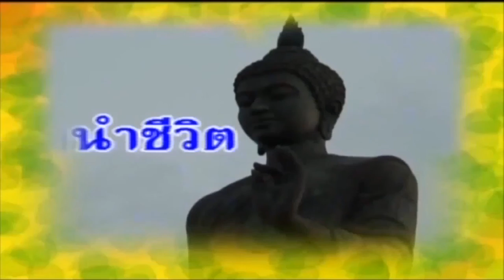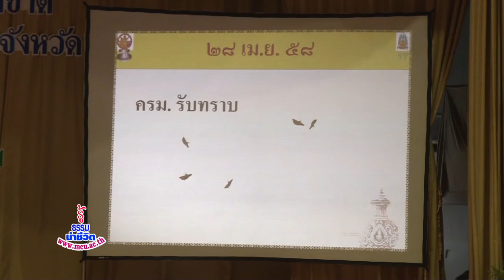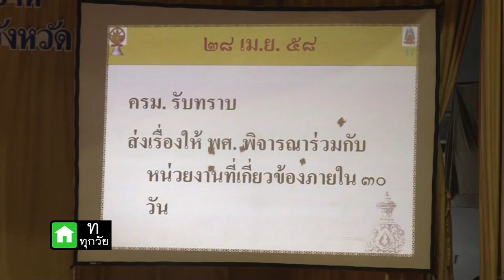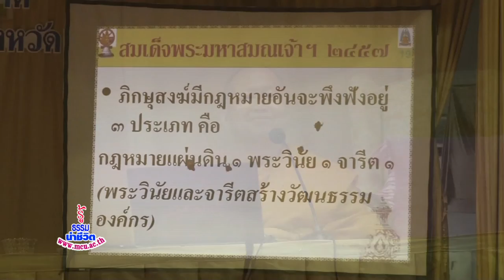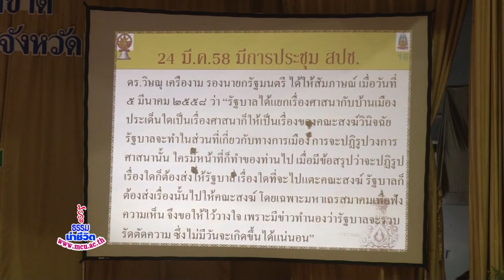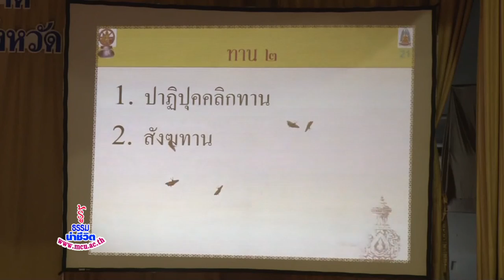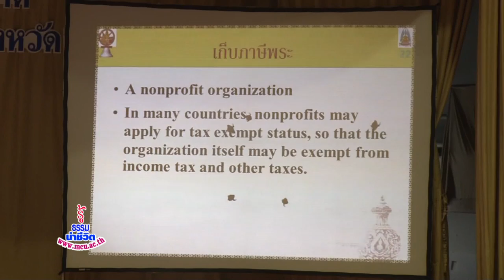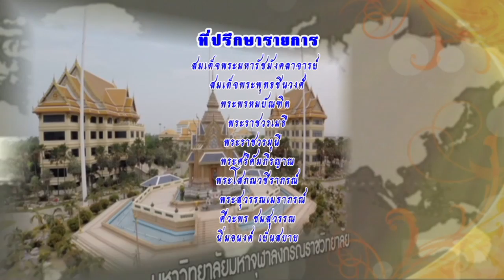MCU_ รู้ธรรมนำชีวิต แนวทางการปฏิรูปกิจการพระพุทธศาสนา ตอนที่ 2 ออกาอากาศ 30 มิถุนายน 58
การปฏิรูปกิจการพระพุทธศาสนาที่พระพรหมบัณฑิตปาฐกถาพิเศษ ตอนที่ 2 มีรายละเอียดน่าสนใน ติดตามชม